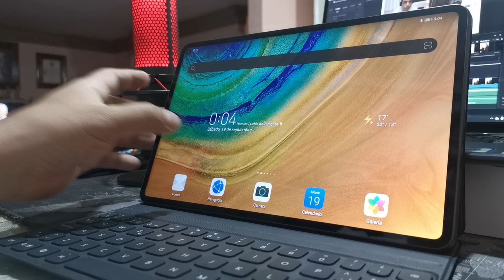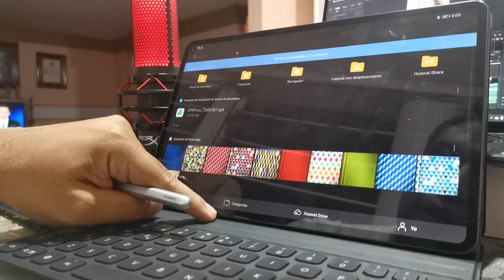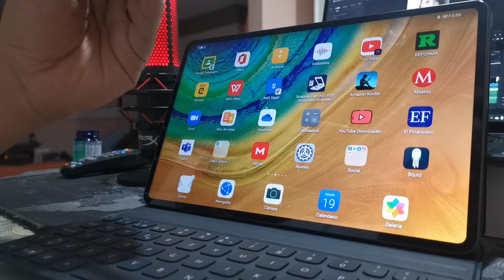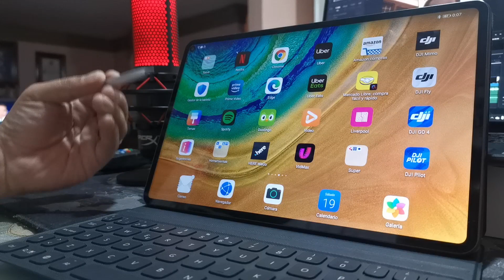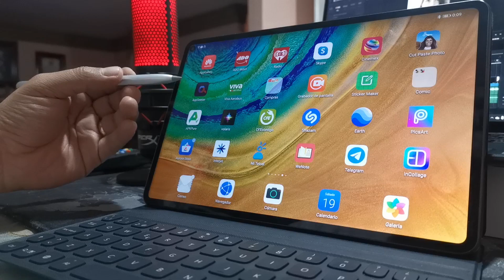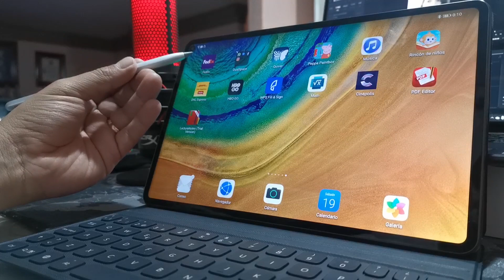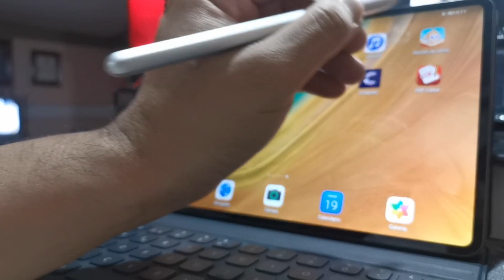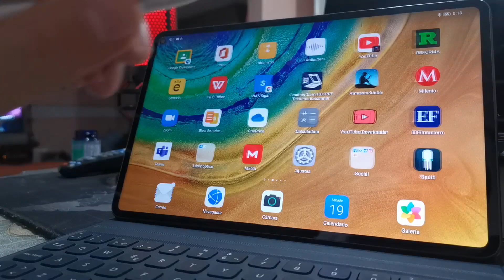Las Apps que uso en la MatePad Pro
Te muestro las apps que uso en la MatePad Pro 2020. y como sobrevivir sin usar los servicios de Google, cabe hacer mención que trabajo en dar clases en Universidad a nivel licenciatura y posgrado, hacer uso de drones para la conservación de la naturaleza y creación de contenido para divulgar la ciencia.

Compra tu matepad pro
Microfono con el que grabo
Computadota con la que edito